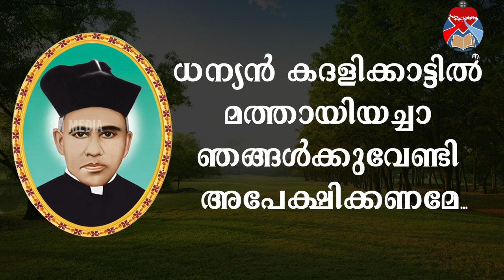നവനാൾ ദിനങ്ങളിലൂടെ | Venerable Fr. Mathew Kadalikkattil | SH Media Pala